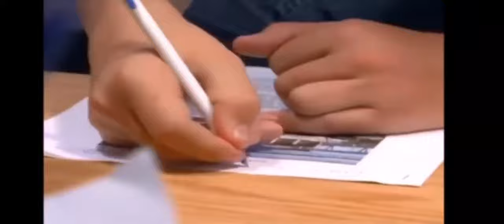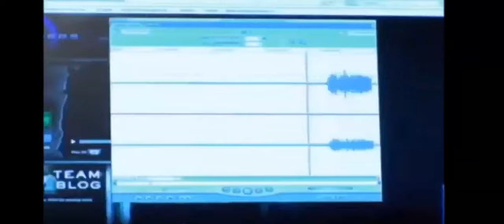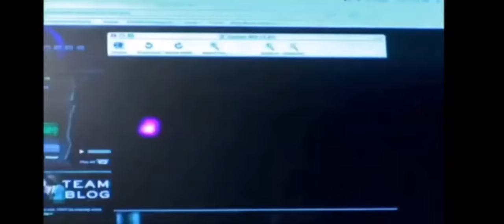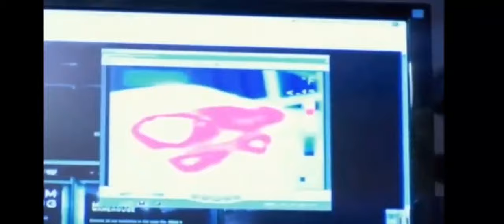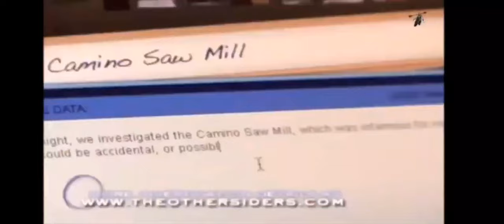Cartoon Network "The Othersiders": Camino Saw Mill (Full Episode)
Here is the next episode of "The Othersiders", the show on Cartoon Network back in 2009. I hope that you guys liked it and this show, which I'm gonna upload every episode of the show for this year's Halloween!